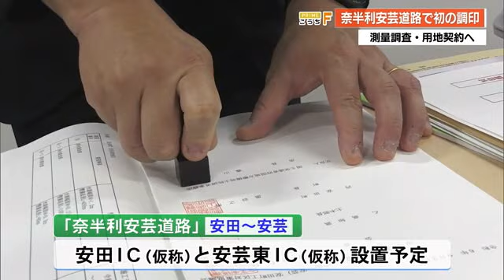命の道「奈半利安芸道路」初めて一部区間（安田西地区）で設計協議合意「一日も早い開通を」 (24/09/20 19:00)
高知県東部に整備される「奈半利安芸道路」。初めて一部の区間で設計協議がまとまり20日、調印式が開かれました。

四国8の字ネットワークの一部となる「阿南安芸自動車道」。このうち「安芸道路」などで現在、工事が進められています。

2022年度に事業化された「奈半利安芸道路」の安田・安芸間は、安田町東島から安芸市伊尾木を結ぶ9.1キロ。今回「奈半利安芸道路」では初めて安田町の安田西地区で地元の対策協議会との設計協議が合意に達しました。

20日、安田町役場で国土交通省や県を含めた4者が出席し設計協議調印式が開かれました。「奈半利安芸道路」の安田・安芸間には安田ICと安芸東ICを設置予定です。続く奈半利・安田間も今年度、事業化されました。

国土交通省・土佐国道事務所　森山崇　所長：
「奈半利安芸道路の奈半利・安田間と合わせまして1日も早い開通を目指して関係者の皆さまと事業をしっかり推進してまいります」

南海トラフ地震発生時に住民の避難や緊急物資の輸送を支える「命の道」として期待されている「奈半利安芸道路」。安田西地区では、これから用地契約に向けた測量調査が始まります。